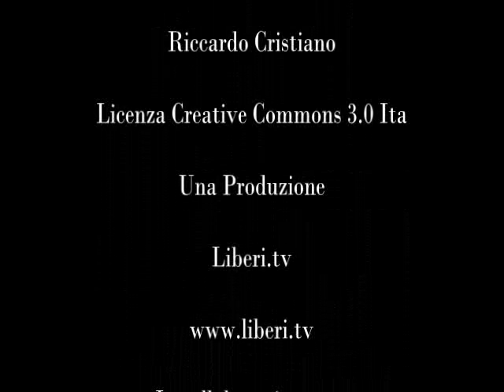13-04-13 - Raccolta Firme Eutanasia - Claudio Giuseppe Scaldaferri Mangia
- 13-04-13 - Raccolta Firme Eutanasia Praia a mare - Claudio Giuseppe Scaldaferri.

L'Associazione Radicale Certi Diritti aderisce all'iniziativa promossa dall'Associazione Coscioni per la raccolta delle firme su una proposta d'iniziativa popolare per legalizzare in Italia l'eutanasia e per il testamento biologico.